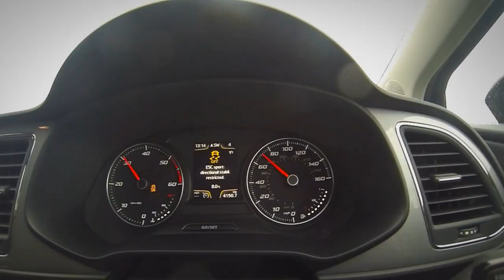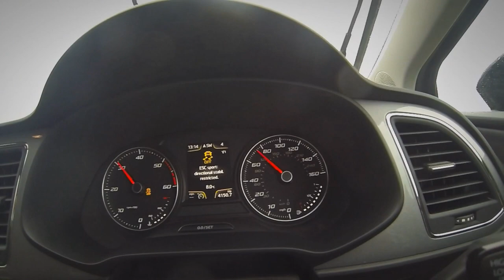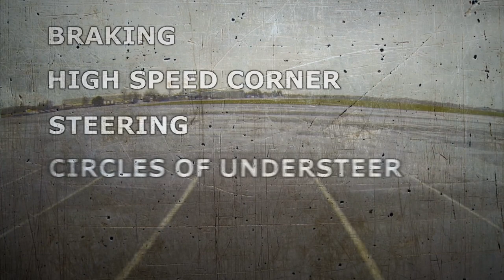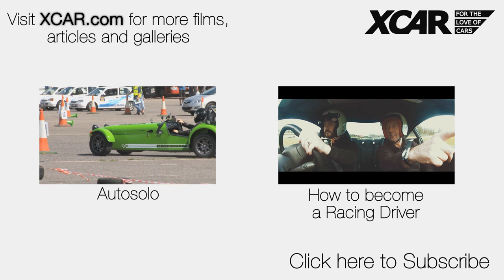Pushing It To The Limit: Performance Driving - XCAR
XCAR takes some lessons at Car Limits on how to get the absolute most out of their crew car.

Videos in Endcard